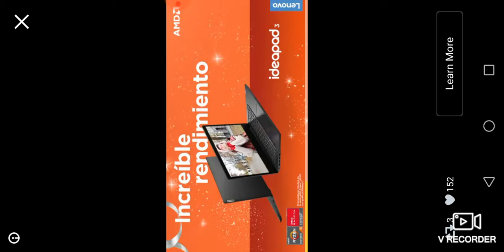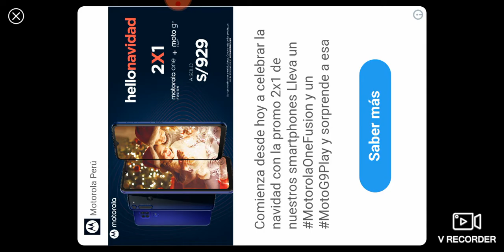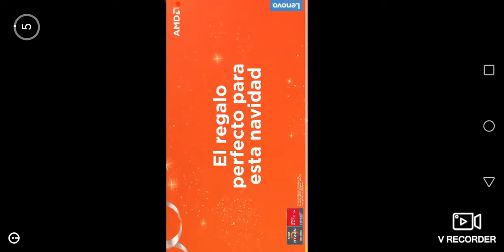14 de diciembre de 2020